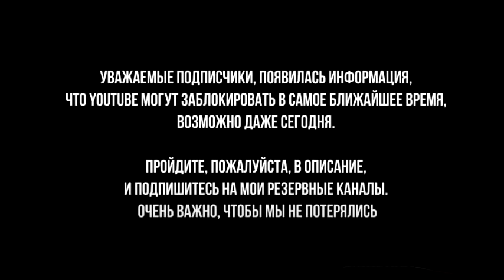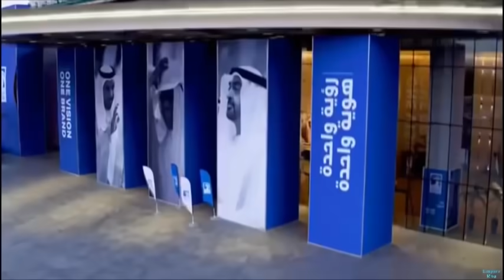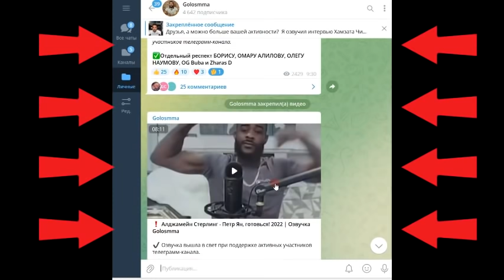ЖАРА! Чимаев ОБРАТИЛСЯ к Конору! ЗАЯВЛЕНИЕ Конора! Турнир в Абу-Даби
Хамзат Чимаев обратился к Конору Макгрегору, что рассказал - все подробности в ролике. А еще заявление Конора про бой с Камару Усманом. И официальный анонс турнира в Абу-Даби от UFC! Вам это понравится!